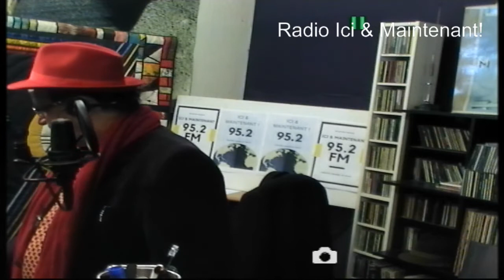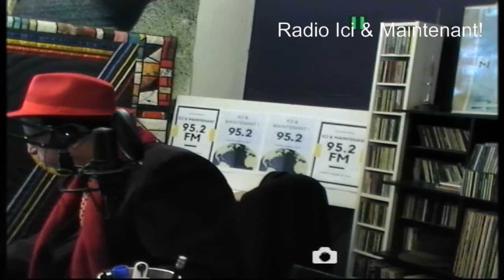Ghasem Soleimani parmis les Gilets jaune!